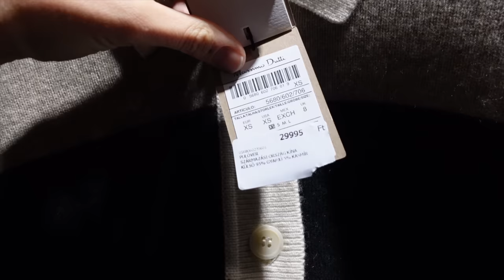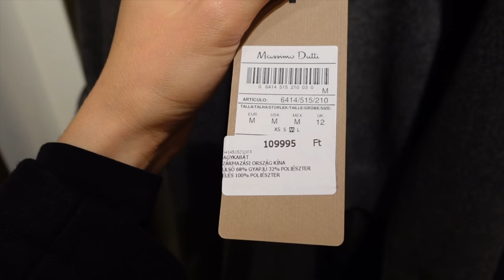MASSIMO DUTTI | ОСЕННЯЯ КОЛЛЕКЦИЯ 2023 | ВЕРХНЯЯ ОДЕЖДА И ОБУВЬ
Мои параметры :
Рост - 180 см
Грудь - 85 см
Талия - 65 см
Бедра - 95 см

Юбка М размера не открыватся на сайте ( код 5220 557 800)

Free Music for Videos 👉 Music by oh, the joy. - 11pm in london